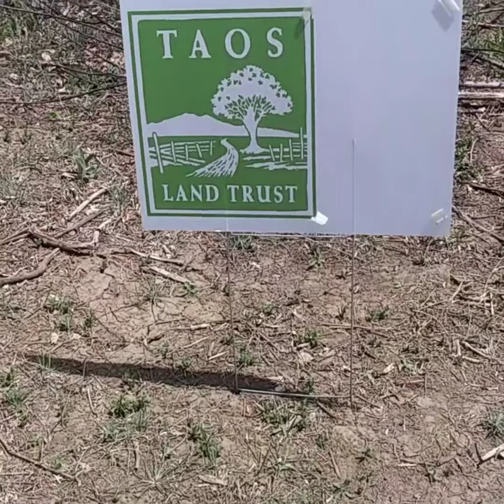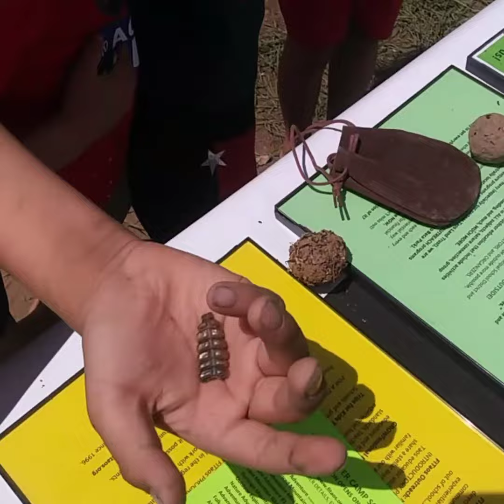Taos land Trust film by: super stoner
Today on Sunday april 28
We visited fred baca Park and this was goin on. Im glad we made it i love community events. I hope you enjoy it as much as i did filming and editing.